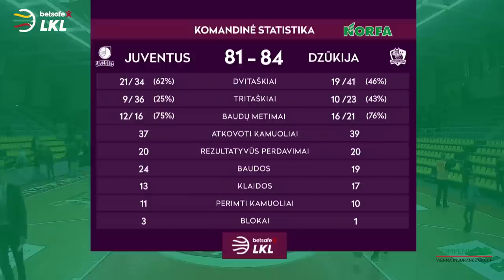„Betsafe–LKL“ rungtynių apžvalga: „Juventus“ - „Dzūkija“ [2019-03-16]